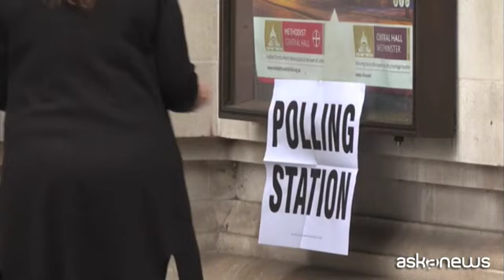Gb, al Labour il seggio supplettivo: con Blackpool al via cambiamento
I primi esiti delle amministrative locali premiano laburisti